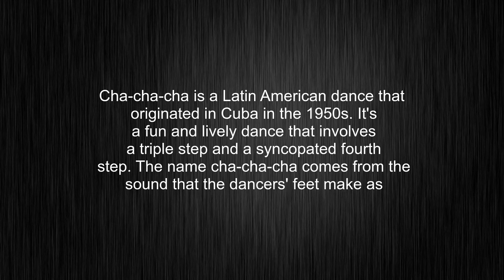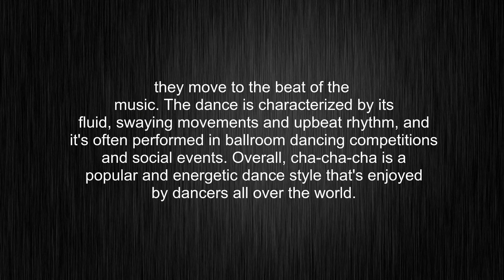What's the meaning of "cha-cha-cha", How to pronounce cha-cha-cha?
This video tells you what "cha-cha-cha" means, how to pronounce it, provides a pronunciation guide and an accurate definition.
00:00 Pronunciation
00:32 Meaning

- What is the meaning of cha-cha-cha
- How to say cha-cha-cha
- What is the definition of cha-cha-cha
- How to pronounce cha-cha-cha

Visit our free audio/video dictionary tutorial to learn how to correctly pronounce words/names and to learn their meanings, definitions, just like cha-cha-cha definition and meaning in Merriam-Webster, cha-cha-cha definition and meaning in Collins English Dictionary, cha-cha-cha definition and meaning in The Oxford English Dictionary, cha-cha-cha definition and meaning in Longman Dictionary of Contemporary English, cha-cha-cha definition and meaning in Cambridge Advanced Learner's Dictionary, and more.